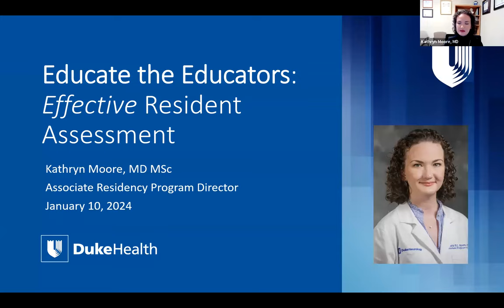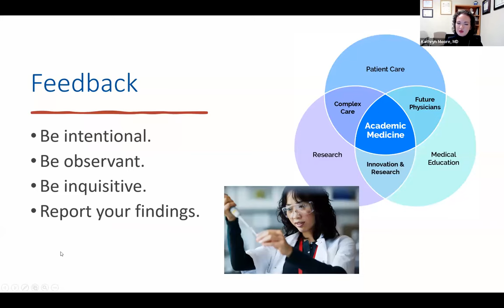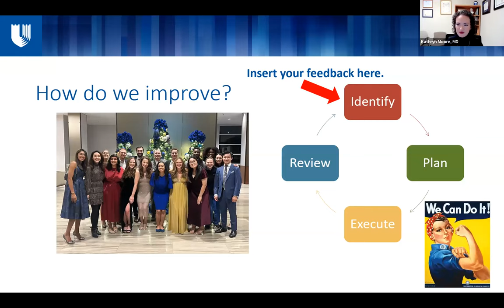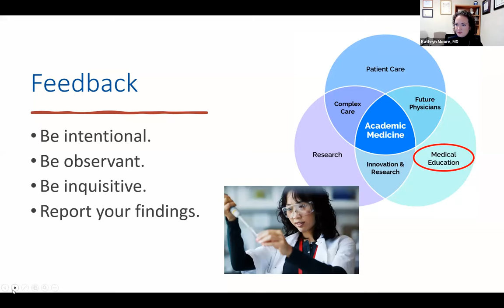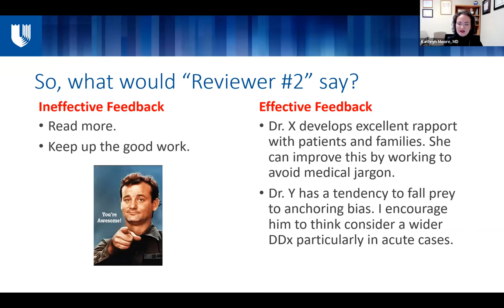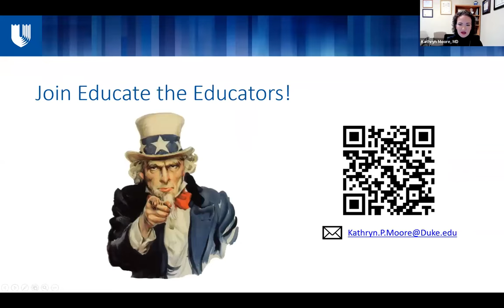Kathryn P. Moore, MD, MSc, Duke Neurology "Educate the Educator" series